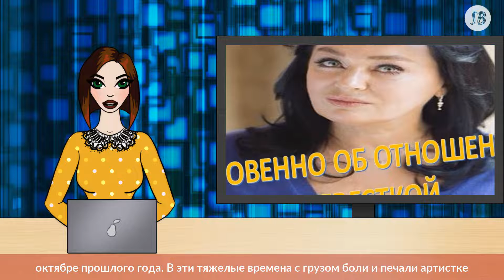«Слезы душат. Душа болит»: Лариса Гузеева не может оправиться от трагедии в семье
Актриса и телеведущая призналась, что из-за этого она не может даже готовить.

Всегда бойкая, острая на язык и не дающая спуску критикам Лариса Гузеева в эти дни находится в подавленном состоянии. Звезда шоу «Давай поженимся» всегда славившаяся своими выдающими кулинарными способностями признается, что ей совсем не хочется ничего готовить, у нее просто опускаются руки.

Все потому, что один из главных праздников православных христиан – Пасху – ей впервые приходится встречать без мамы.

«Первая Пасха без мамочки… Не могу ничего делать. Совсем. Слезы душат. Душа болит», — признается Лариса.

Но все же актриса нашла в себе силы обратиться к своей аудитории в Сети с добрыми словами и пожеланиями: «Христос Воскресе! Православные! Терпения! Покоя! Радости!».

Напомним, мама Ларисы Гузеевой Альбина Андреева ушла из жизни в октябре прошлого года. В эти тяжелые времена с грузом боли и печали артистке помогают справляться ее дети, но переживания и тоска до сих пор не уходят из жизни звезды, отмечает кр.ru.

Кстати, на минувшей неделе имя Гузеевой было связано со скандальными роликами, которые размещал на своей странице в Сети известный юморист Гарик Харламов. В разгар скандала ведущая призналась, что она не обращает внимания на эти ролики. А накануне и сам резидент Comedy Club заявил, что прекращает эту неоднозначную акцию.